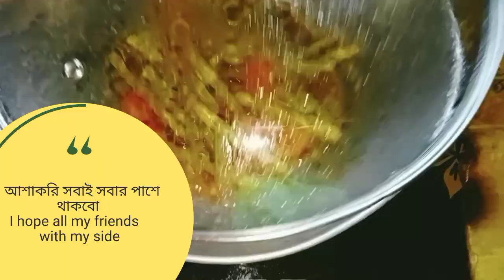আজকের সেহেরিতে কি রান্না করলাম রোজা রেখে ছেলেকে স্কুলে নিয়ে যেতে অনেক কষ্ট বন্ধুরা ❤️❤️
নাজনা ডাটা ২৫০গ্রাম
টমেটো ২টি
মটর ডাল সেদ্ধ ১/২ কাপ
তৈল ১.৫টেবিল চামচ
পিঁয়াজ কুচি ১.৫টেবিল চা
কাঁচা মরিচ ফালি ৪টি
শুকনো মরিচ ২টি
আদা বাটা ১/২চা চামচ
রসুনবাটা ১চা- চামচ
শুকনো মরিচ গুড়ো স্বাদমতো
জিরা গুড়ো ১চা-চামচ
হলুদ গুড়া ১/২চা-চামচ
ধনিয়া গুড়া ১/২চা -চামচ
লবণ স্বাদমতো আমার প্রিয় ভাই ও বোন রেসিপি ভালো লাগলে অবশ্যই লাইক ও কমেন্ট করো। ও সাবস্কাইৃব করে বন্ধু হয়ে পাশে থেকো সবসময় ❤️❤️👍🔔🙏🙏